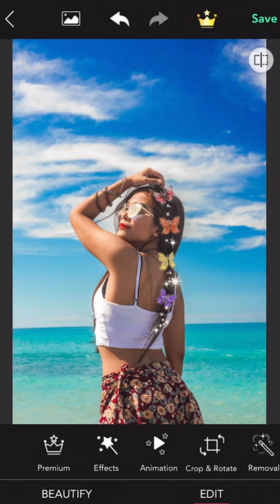How To Create Butterfly Hair Clip With Sticker | Photo Editing Tutorial | YouCam Perfect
Butterfly hair clip is the new trend! Are you following it? In YouCam Perfect, we have a pack of butterfly stickers for you to use 🦋 Also, you can bring your photo to life! Add some animated butterflies to make your photo extraordinary. Lastly, use the magic brush to touch up!

How To Use Stickers:
1. Download YouCam Perfect:
2. Pick your photo.
3. Select the “Stickers” feature.
4. Pick the butterfly stickers from our store.
5. Add as many stickers as you want!
6. Adjust the size and angle of stickers.
7. Save & share!